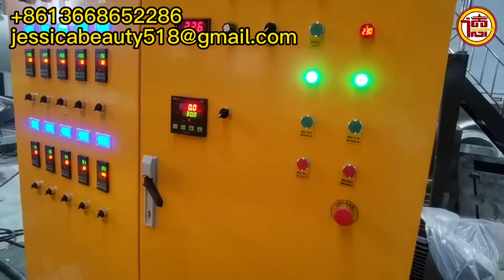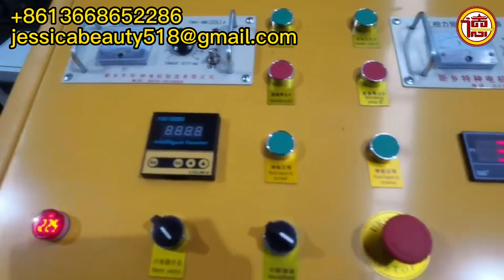epe foam machine, epe foam sheet extruder machine, epe foam production line,epe machine,epe extruder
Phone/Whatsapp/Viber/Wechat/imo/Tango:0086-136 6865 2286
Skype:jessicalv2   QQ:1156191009